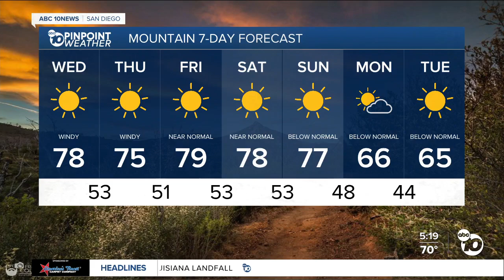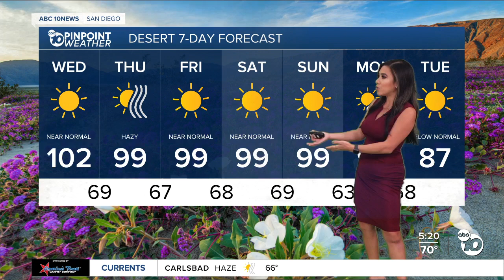Vanessa Paz 09/11/2024 ABC10